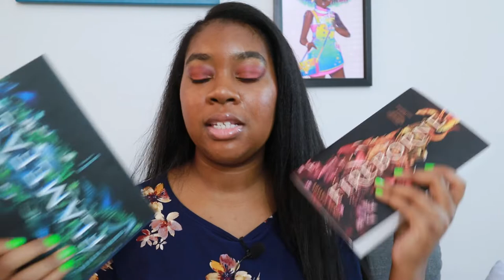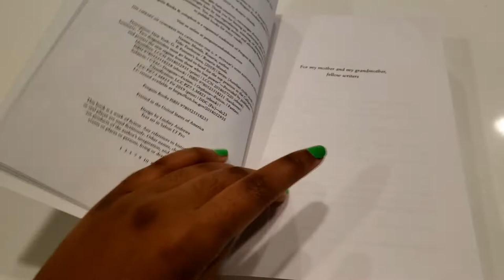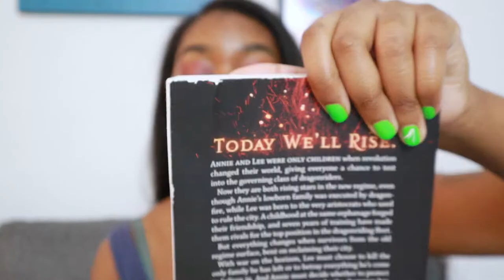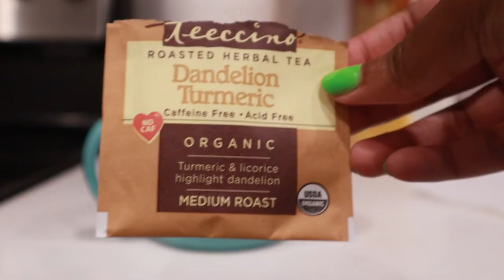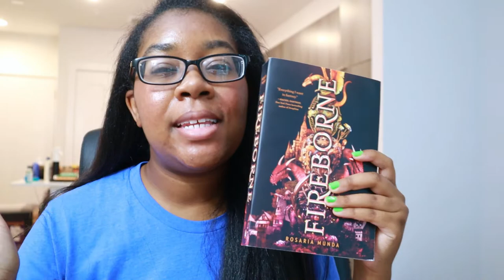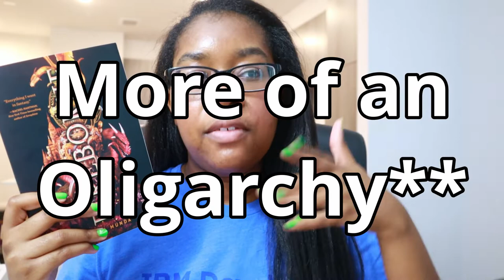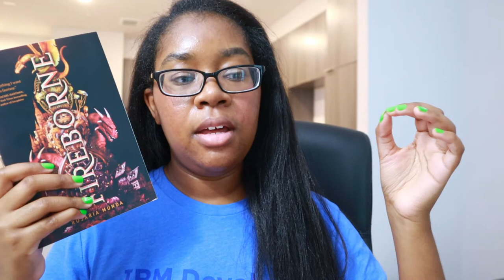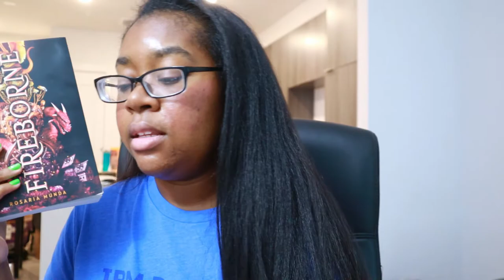24 Hour Readathon | Fireborne by Rosaria Munda & Meet my new Cat! [CC]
[CC] A video where I do a 24 hour readathon/reading vlog, read Fireborne by Rosaria Munda, and introduce my new cat!

There was a recent hate crime targeting Asian Americans in Atlanta. Here are some links where you can donate/learn more about fighting against anti-Asian racism:

If you use this link you get a free audiobook and so will I :)

If this video made you want to buy a book consider using my bookshop store front

Both of these links are affiliate links which means I receive a small commission when you buy, but the price for you is the same whether you go through me or not :)